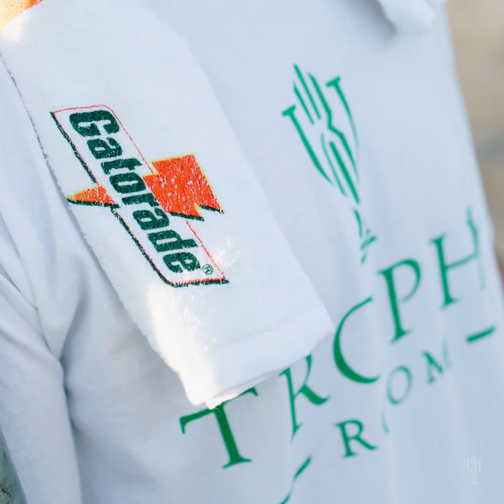TROPHY ROOM G8RADE CAPSULE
New apparel capsule from TROPHY ROOM